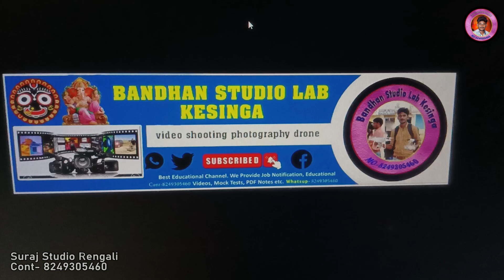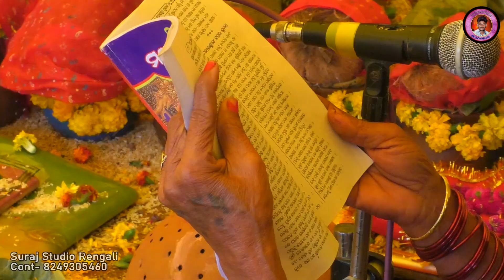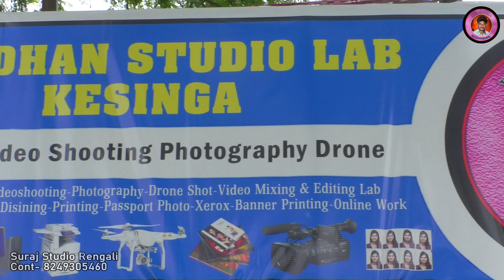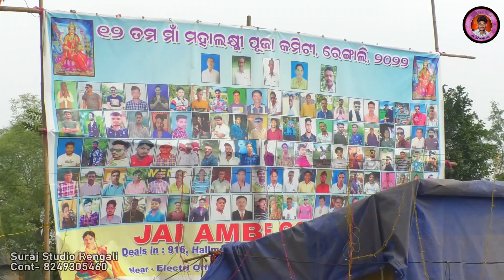rengali laxmi pooja 2022 All Video chenal me he fast she last part-03